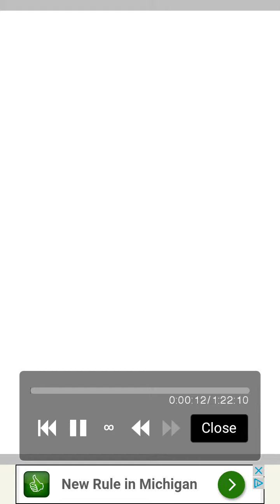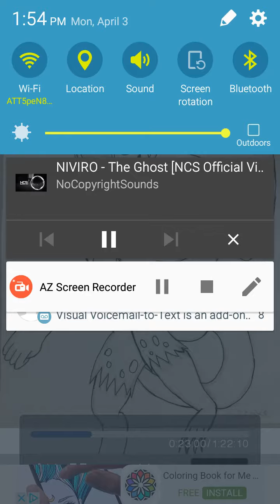Drawing Nightmare Dash from skylanders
Hey guys ive made this character named nightmare dash hes a villain...and his parents names where the darkness & Valentine dash (my oc) also nightmare dashs favorite food is mado's blood meat & bones... also im sorry if ive made you scard but anyways enjoy this video :3